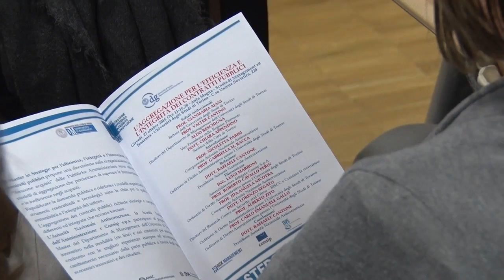Meno gare e più controllo: Raffaele Cantone a UniTO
Contratti pubblici aggregati, qualità nelle gare e anticorruzione: se ne parla al Dipartimento di Management nell'ambito del master SEIIC